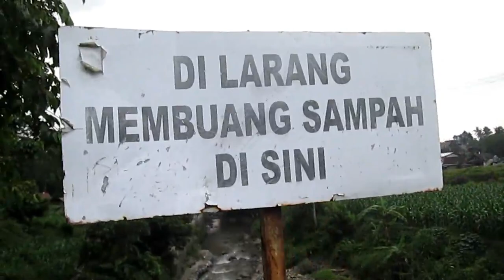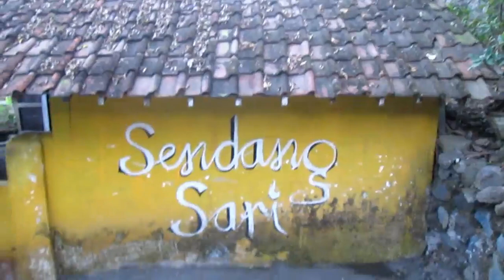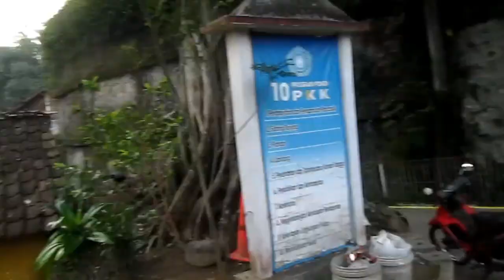Misteri Gendruwo, Setan dan Hantu di Pohon Beringin Yang Angker?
Saya mencoba memahami konsep tentang pohon beringin sebagai pohon yg biasanya dikeramatkan dengan cara pandang yg lain, yakni segi ilmiah yang menekankan pemikiran logis, sistematis dan rasional. Hanya sekedar pandangan pribadi yang terbuka untuk ditelaah lebih lanjut. Terimakasih. Terimakasih.